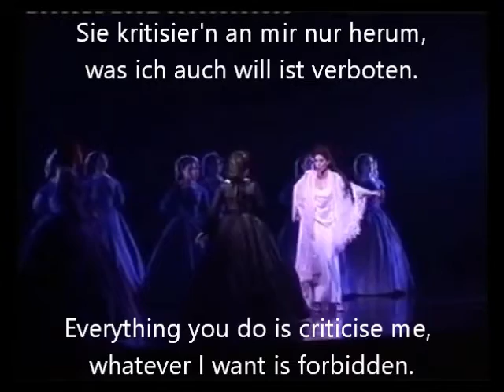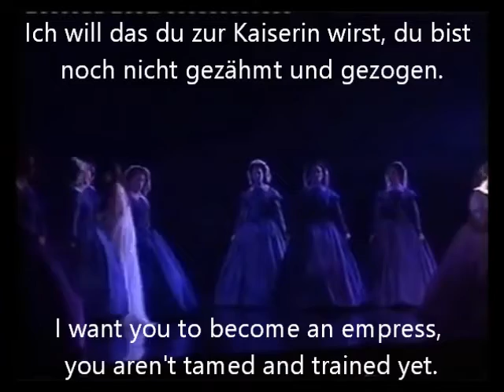Elisabeth the musical (2002) - 11 An Empress Has to Shine (German subs & English translation)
Elisabeth das Musical - Elisabeth the musical
Eine Kaiserin muss glänzen - An empress has to shine

Elisabeth "Sissi" - Pia Douwes
Franz Joseph - André Bauer
Sophie - Gabriele Ramm